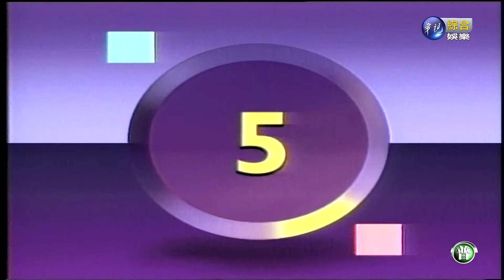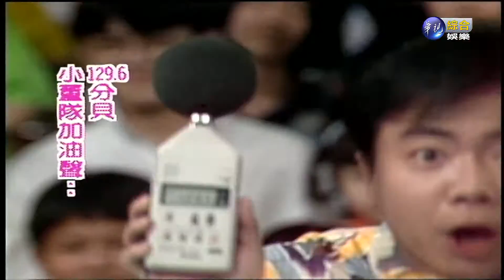0317連環泡-1946